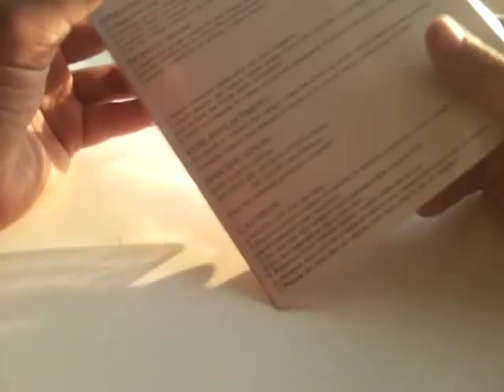Car Cigarette Lighter Universal Laptop Power Adapter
DealExtreme.com item